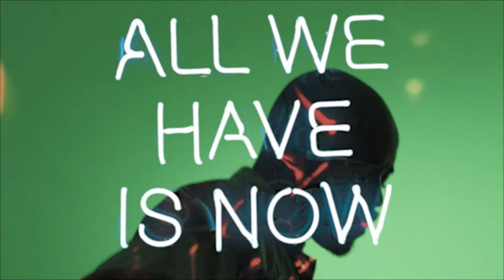Billy Sancty - Tellement de surprises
Clip Réalisé par Albert Fautré